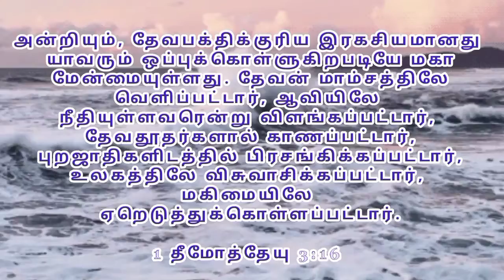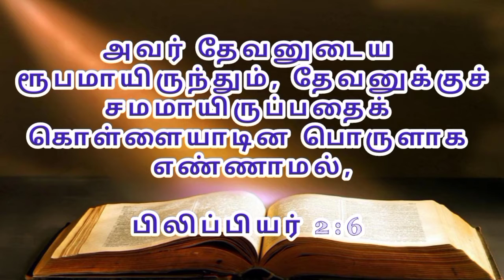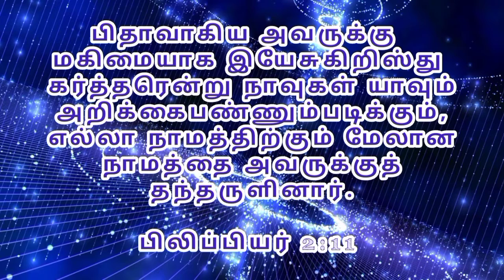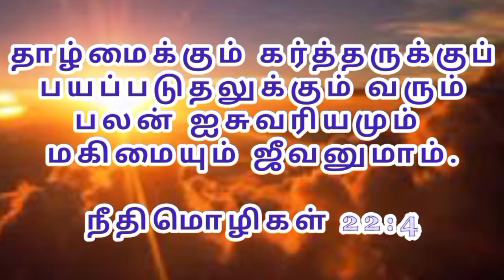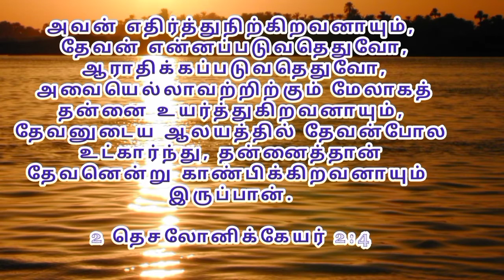தேவ பக்தியின் இரகசியம், அக்கிரமத்தின் இரகசியம் Pr.M.Aanandham -Kirubasanam church of CHRIST-Dindukal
இராமேஸ்வரம் கிருபாசனம் வேதாகம கல்லூரி GRADUATION

உன்னை குறித்த தெளிவான எண்ணம்..ரோமர் 12:1-3(part 1)

Day 1 worship Pr Zac Robert

இந்த தேவசெய்தி ஐயா Pr.M.ஆனந்தம் ஐயா.. அவருடைய தெய்வீக அதிகாரத்துக்கு உட்பட்ட பிள்ளைகளுக்கு அவரை சார்ந்த விசுவாச பிள்ளைகளுக்கும் ஊழியர்களுக்கும் கொடுக்கப்பட்ட தெய்வீக செய்தி...

கிறிஸ்துவின் பணியில்
தேவ ஊழியன்.P.கார்த்திக்ஜோஷ்வா
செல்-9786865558